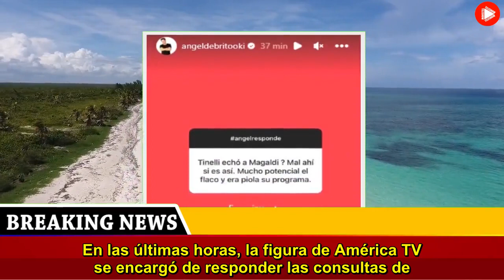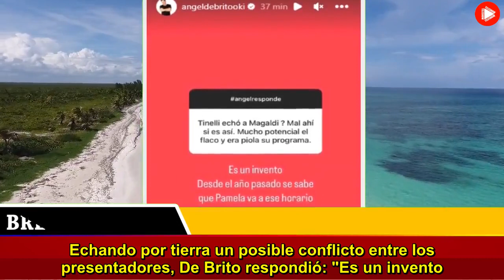Ángel de Brito reveló lo que muchos se preguntaban sobre Marcelo Tinelli